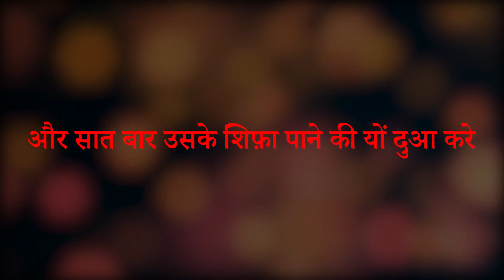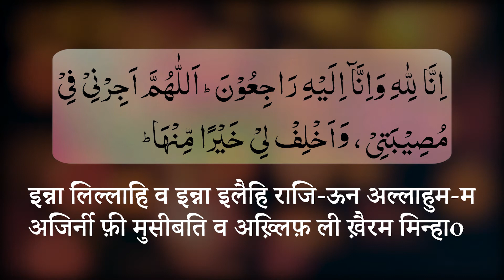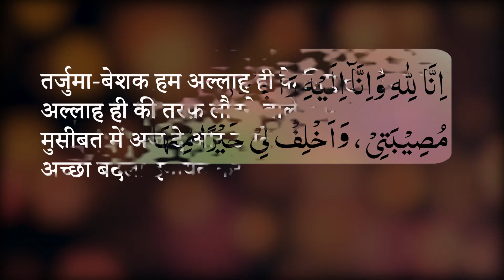दुआ - मरीज़ की बीमार पुरसी पर : Mariz ki beemaar pursi per in Hindi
This Dua is taken from the Android app "Masnoon Duain with Audio"